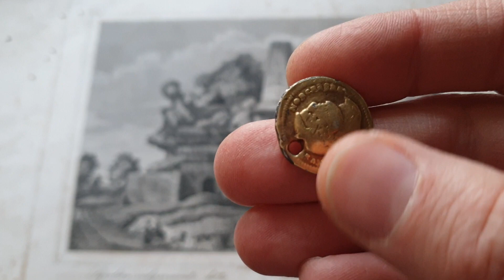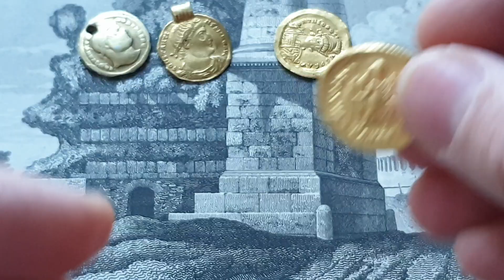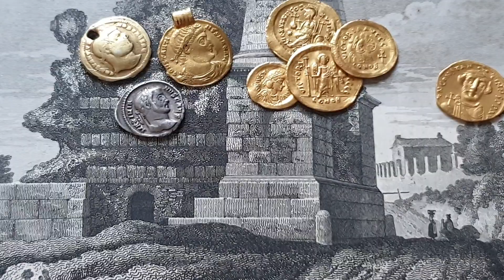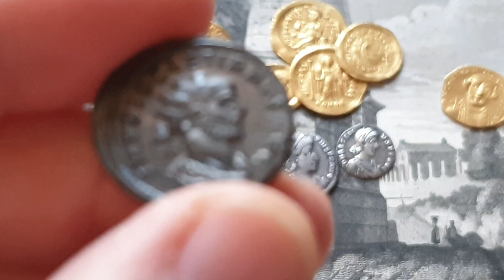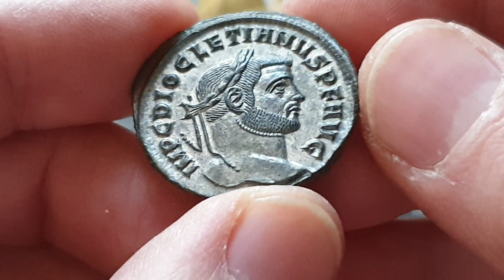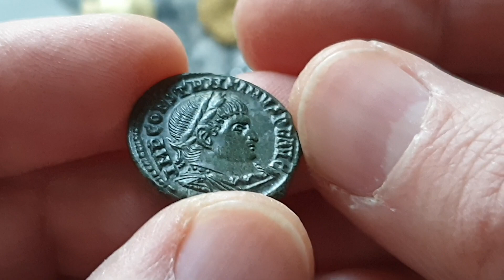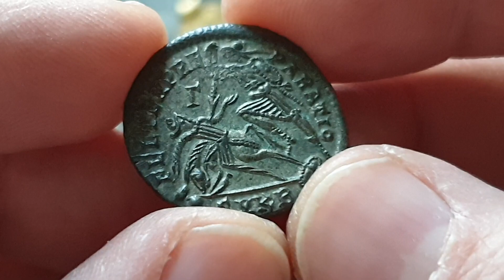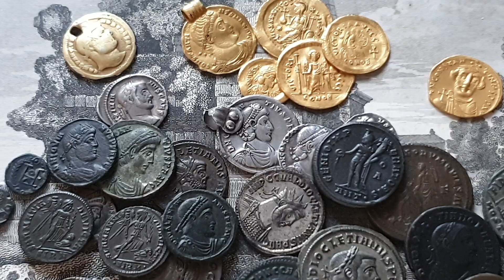Nummi loquuntur- Monety mówią #75: dewaluacja pieniądza w Rzymie w IV-V wieku.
Odcinek domykający temat dewaluacji pieniądza w Rzymie opisuje mennictwo od reformy Dioklecjana z lat 294-295 do V wieku n.e. Jest to okres z mocnym mennictwem złotym (od 312 r. opartym na solidzie o średniej wadze 4,54 g) i ciągle reformowanymi i redukowanymi wagowo nominałami srebrnymi, bilonowymi i przede wszystkim brązowymi (niekiedy z niewielką domieszką srebra).